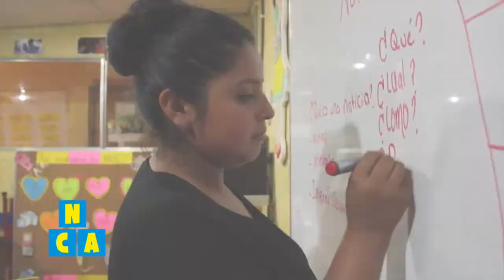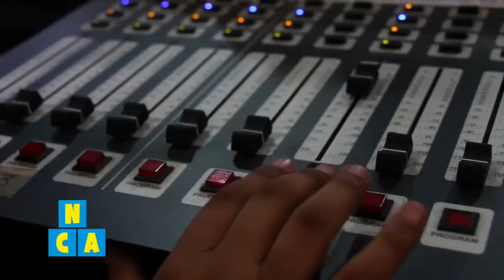Súper Héroes: Isamar, la pequeña comunicadora en Datanlí, Jinotega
Isamar Calderón forma parte de un proyecto de comunicación ejecutado por Educo en la comunidad de Datanlí, Jinotega. El proyecto le entrega herramientas suficientes a estos niños y niñas comunicadores para la elaboración de distintos formatos periodísticos. Esta ha sido parte de su experiencia.
Sintonizá el programa Niños, Cámara, Acción los sábados y domingos a las 8:00 AM solo por VOSTV, el canal del orgullo nicaragüense.